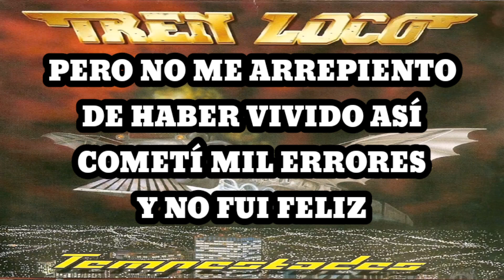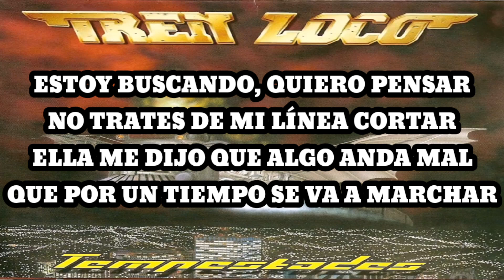Tren Loco - Yugular Center (Karaoke)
Ya no está aquella vibración
Terrible sensación de éxtasis y piel
Siempre fui derecho hacia la red
Que me atrapó sin ver, no pude escapar

Pero no me arrepiento
De haber vivido así
Cometí mil errores
Y no fui feliz

Estoy buscando, quiero pensar
No trates de mi línea cortar
Ella me dijo que algo anda mal
Que por un tiempo se va a marchar

Hoy vendí mi alma
Vendí mi yugular
Como un shopping center
Soy uno más

¿No ves que me siento mal?
Sin dejarme hoy hablar

Vendí mi yugular
Soy uno más